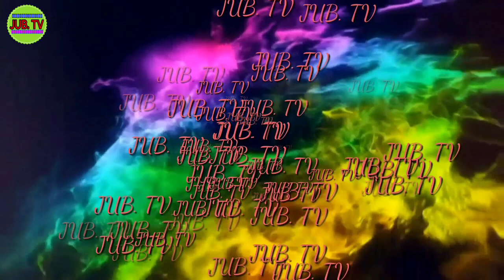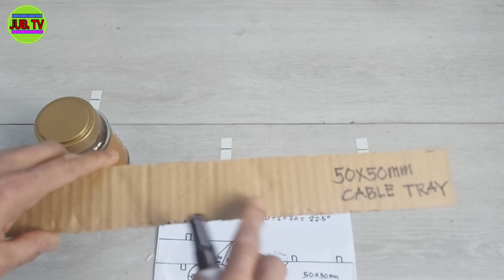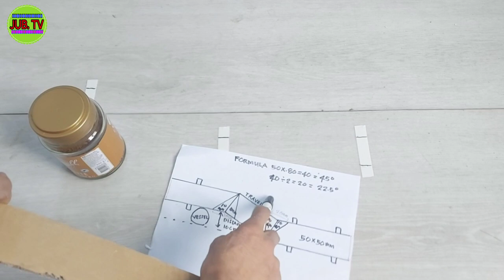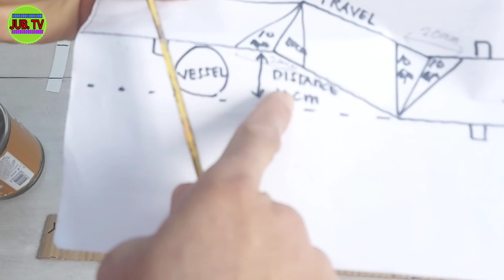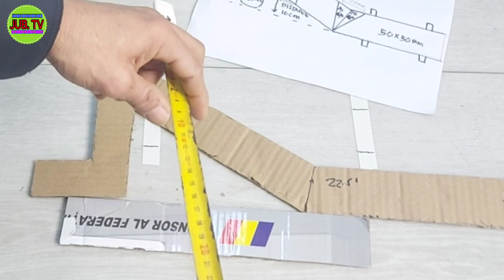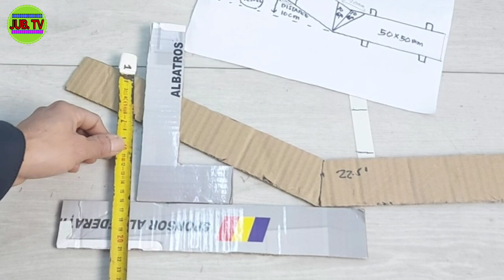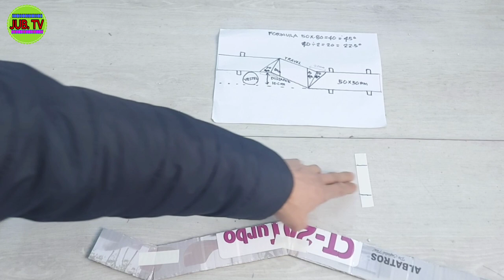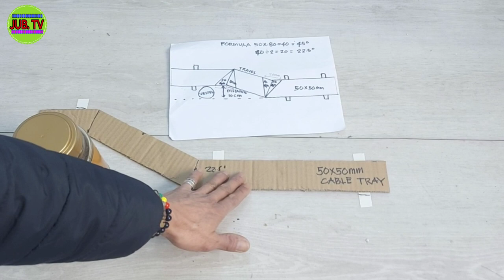PAANO MAG OFFSET NG CABLE TRAY GAMIT ANG ESKWALA / L SQUARE ACCURATE SUPPORT TO SUPPORT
How to bend 22.5 degree of cable tray 3 layer with the same distance and gap

How to bend 90 degree of cable tray 3 line with the same distance ://youtu.be/iSBd7irZ1-M

How to bend cable tray 2 90degree with out cut accurate support to support horizontal line

How to make long raduis 90 degree o a cable tray with 4 bend accurate to support and joint

How to bend 90 degree of cable tray accurate to joint and support with 22.5 degree offset